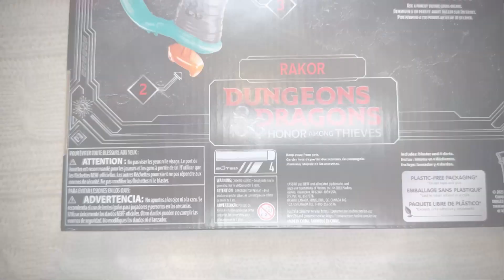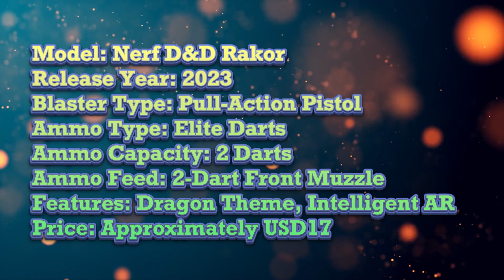[REVIEW] Nerf D&D Rakor | The Dungeons & Dragons Black Dragon Blaster!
HIGHLIGHTS
2023 Blaster Awards - youtu.be/ioV_A7ZdXW0
2023 Nerf Awards - youtu.be/QH8YvM00VQ0
2023 Air Warriors Awards - youtu.be/VuxSOfkXETQ
2023 Blaze Storm Awards - youtu.be/s9ejxlCfvro
2023 Dart Zone Awards - youtu.be/DmN5loRF2ck
2023 X-Shot Awards - youtu.be/osT8Gmucvlk
2023 Other Brand Awards - youtu.be/nMUNHbrCkXo